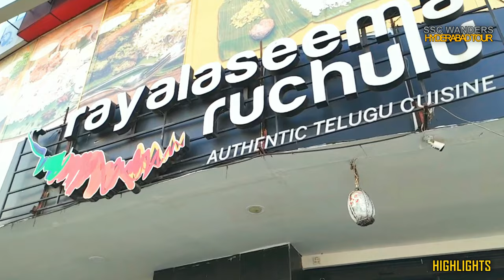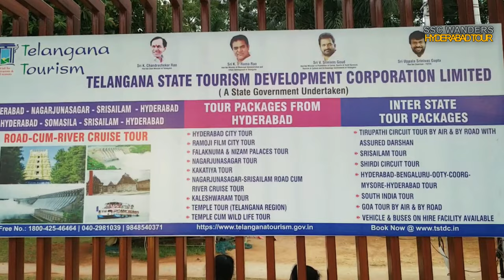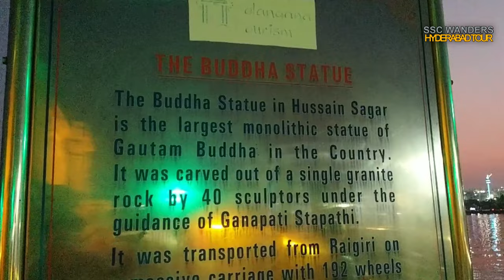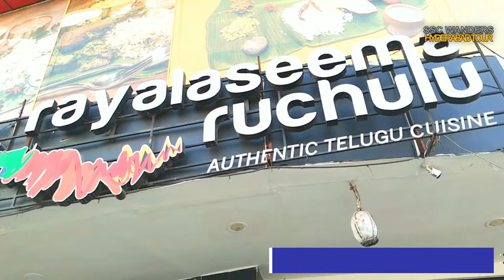Places of interest in Hyderabad | Episode 06 | ಉಳಿದದ್ದು ಕಂಡಂತೆ | Last Episode of Series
MY THOUGHTS, EXPERIENCE AND OVERVIEW:

05th –12th January, 2022
Continuing vlogs from our week-long Hyderabad tour undertaken earlier in January of 2022, and divided into episodes for easy handling, this sixth episode covers the remaining tourist and culinary spots we visited in Hyderabad. Although may have missed many reputed tourist spots and restaurants, the ones visited is worth sharing, especially some authentic restaurants. We were based for the entire week in Lakdi-ka-Pul, and most of our dinner and early morning & late evening refreshments were around this area. More details about the venues we visited, as best as I can remember, can be found in the links below, which provide essential details for intending visitors.

LINKS FOR INTENDING VISITORS:
SEEABLES: (VISITING SPOTS)

EATABLES: (RESTAURANTS & EATERIES)
KIRTUNGA RESTAURANT:

CUT AND PASTE JOB:
Well!!! Please refer links above.

WHAT WE MISSED:
1. Chowmahalla Palace (time constraints)

2. Qutub Shahi Tombs (Was closed by the time we did this route)

3. H.E.H The Nizam's Museum (lethargy)

4. Osman Sagar (Lake) (Almost got close to it while visiting Chilkur Balaji)

5. Shadab Biriyani. (How did we miss?)

Let us know what else we missed so that we can plan a visit next time we are in Hyderabad.